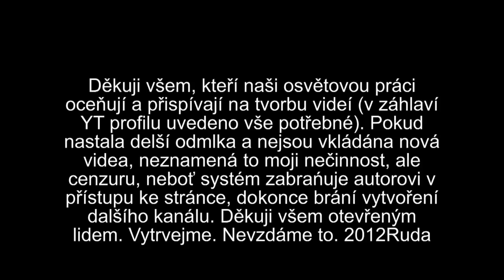Koronavirus je přitahován vibrací naší duše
Rozhovor s Dr. Staňkem o současné situaci ve společnosti, jeho výhledy na možné zesilování či ustupování epidemie a osobní postoj k plošnému očkování